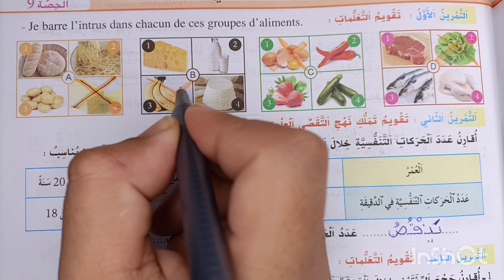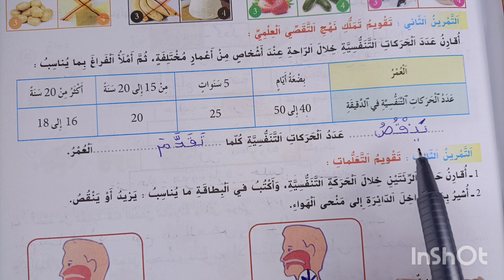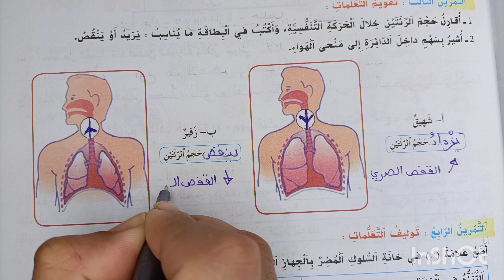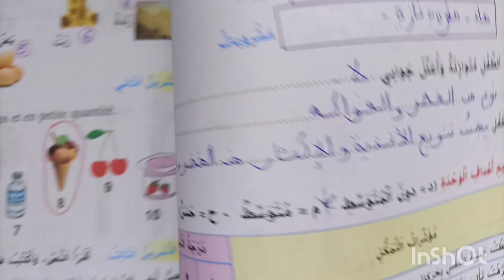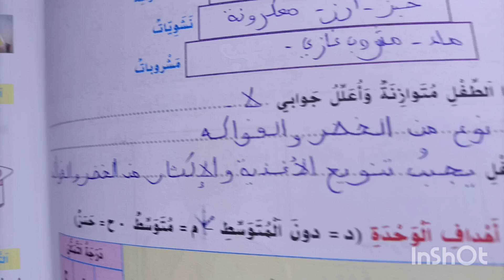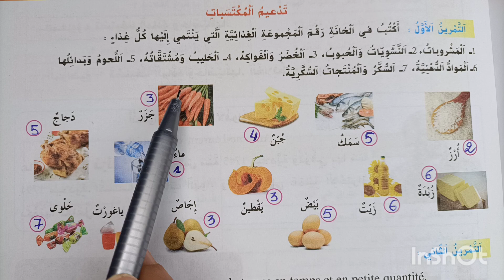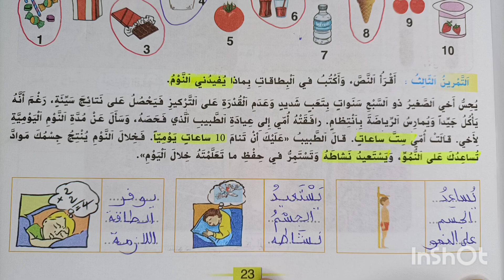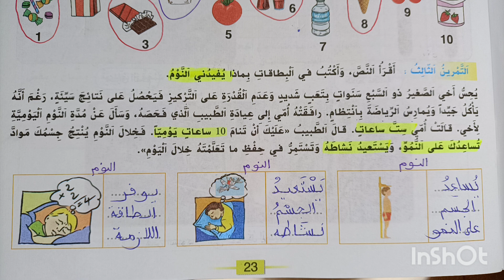الواضح في النشاط العلمي المستوى الثالث الصفحة 21ـ22ـ23